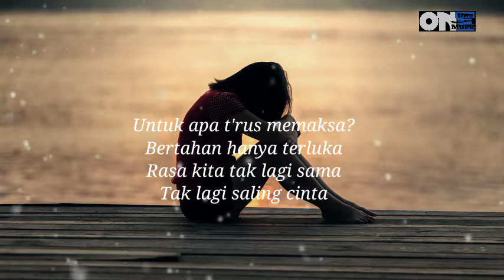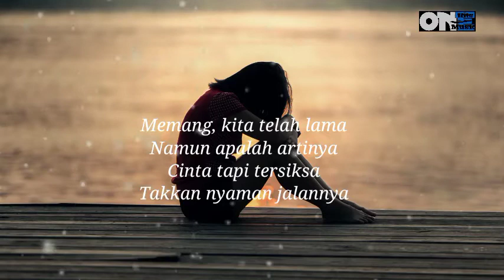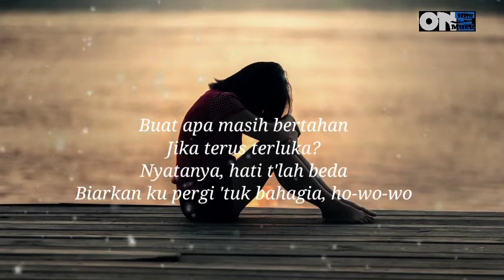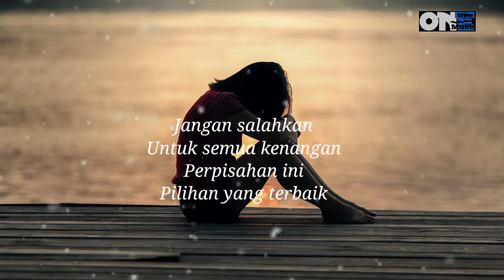Pilihan Yang Terbaik ~ Ziva Magnolya || Della Firdatia Cover + Lirik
Pilihan yang terbaik lirik lagu

Untuk apa t'rus memaksa?
Bertahan hanya terluka
Rasa kita tak lagi sama
Tak lagi saling cinta

Memang, kita telah lama
Namun apalah artinya
Cinta tapi tersiksa
Takkan nyaman jalannya

Jangan dipaksa
Bila semua t'lah berbeda
Untuk apa pertahankan
Jika kita tak sejalan?

Jangan salahkan
Untuk semua kenangan
Perpisahan ini
Pilihan yang terbaik

Buat apa masih bertahan
Jika terus terluka?
Nyatanya, hati t'lah beda
Biarkan ku pergi 'tuk bahagia, ho-wo-wo

Jangan salahkan
Untuk semua kenangan
Perpisahan ini (perpisahan ini terbaik)
Pilihan yang terbaik

Jangan salahkan
Untuk semua kenangan
Perpisahan ini, ho-ho
Pilihan yang terbaik

Pilihan yang terbaik

Original song :
oleh Ziva Magnolya

Terimakasih dan mari kita saling suport